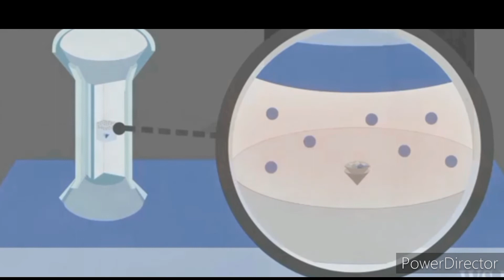लैब में डायमंड💎बनता है!/lab mein diamond💍 banta hai!/lab mein diamond💎 kaise banta hai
what is the difference between lab diamond and natural diamond 💎/lab wale diamond aur natural diamond mein kya fark hota hai